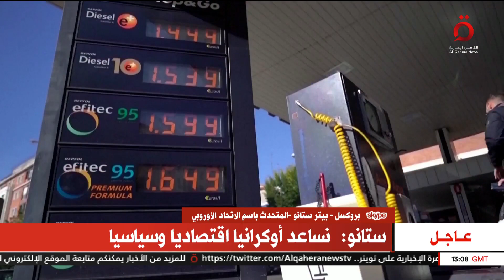بيتر ستانو المتحدث باسم الاتحاد الأوروبي: جميع جهودنا تسعى لوقف العدوان الروسي ضد أوكرانيا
من بروكسل.. بيتر ستانو المتحدث باسم الاتحاد الأوروبي: جميع جهودنا تسعى لوقف العدوان الروسي ضد أوكرانيا

هنا_القاهرة_عاصمة_الخبر 18/11/2022 18/11/2022